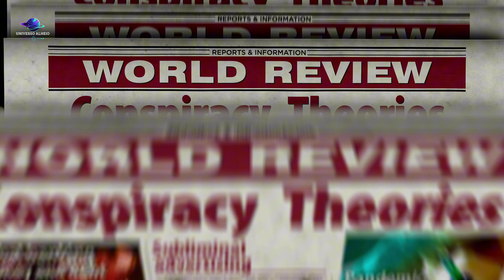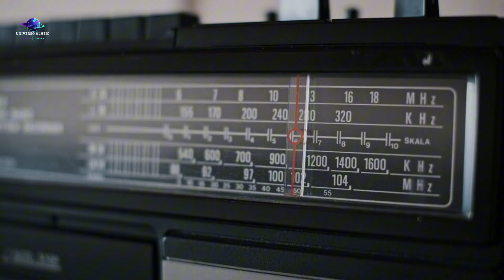Elon Musk LANÇA ALERTA URGENTE sobre o 3I/Atlas — NASA SILENCIA sobre o mistério!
Um mistério cósmico está deixando cientistas em alerta!
Novas observações revelam que o 3I/ATLAS — um visitante interestelar que atravessa o Sistema Solar — pode estar escondendo algo que o poderoso Telescópio Espacial James Webb finalmente conseguiu detectar.
Neste vídeo do Universo Alheio, você vai descobrir:

🌌 O que o James Webb realmente encontrou ao observar o 3I/ATLAS.
🌌 Por que essa descoberta está intrigando astrônomos de todo o mundo.
🌌 E o que isso pode revelar sobre a origem e o verdadeiro propósito desse misterioso objeto interestelar.

Prepare-se para mergulhar em uma investigação científica que desafia tudo o que sabíamos sobre o espaço profundo.

📡 Aviso: As imagens e dados apresentados neste vídeo são públicos e obtidos de observatórios e agências científicas oficiais.